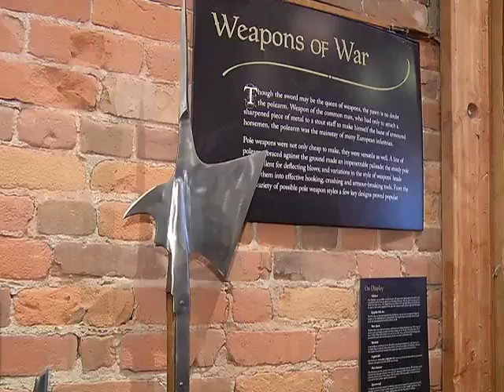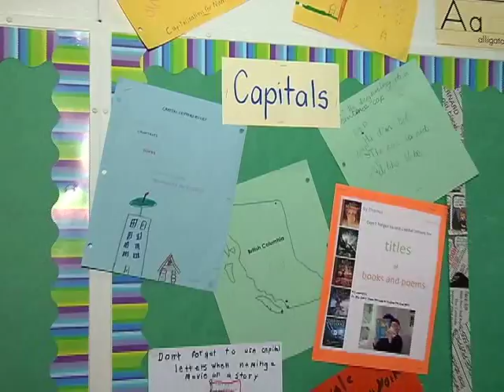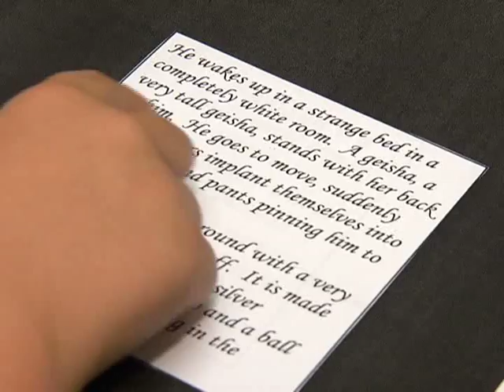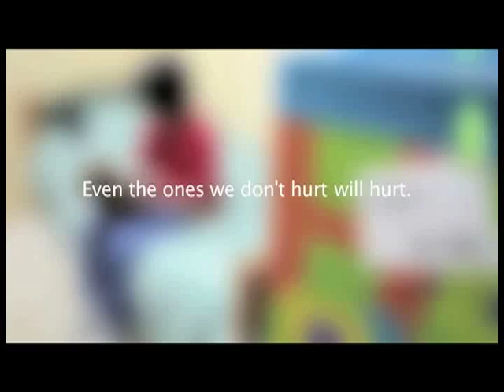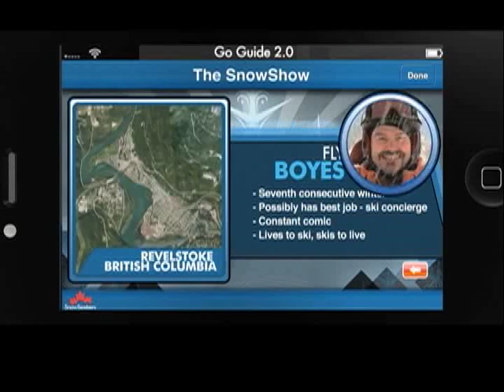SFU in Burnaby on The Express March 30, 2011 part 2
Johanna Ward hosts The Express in Burnaby
Vancouver - Youth - Bianca Solterbeck steps in to the middle ages with the help of Knight Camp at Academie Duello
North Vancouver - Youth - Kendall Harris visits the Kenneth Gordon Maplewood School helping kids with Dyslexia
Surrey - Youth - Gen Why? looks at the impact of the ICBC 180 Short Film Contest
Revelstoke - Recreation - The Snow Show tours profiles the Revelstoke Mountain Resort